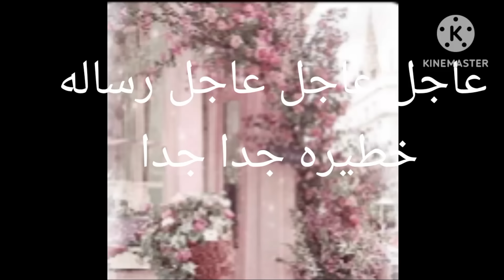عاجل عاجل عاجل رساله خطيره جدا جدا جدا ارسلت لك من الملاك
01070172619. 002